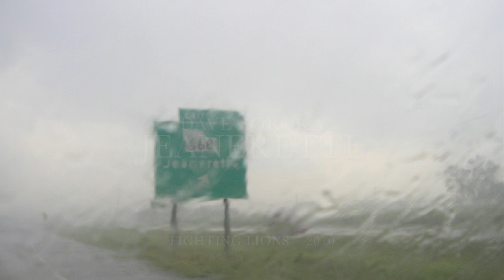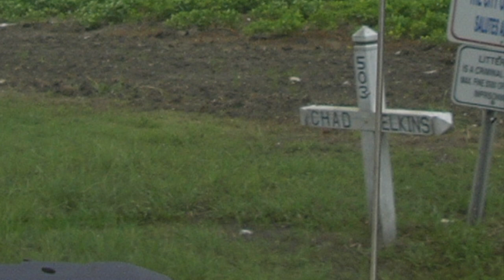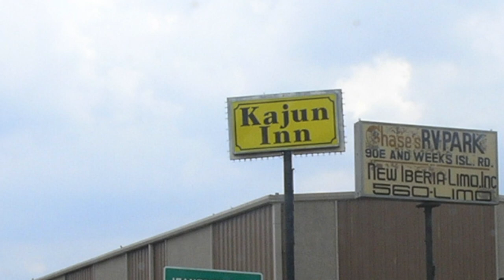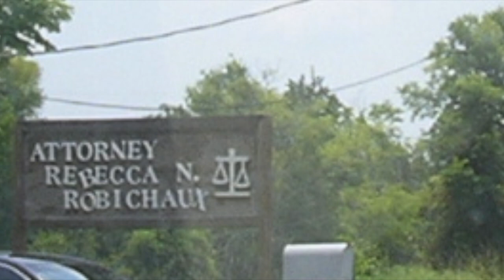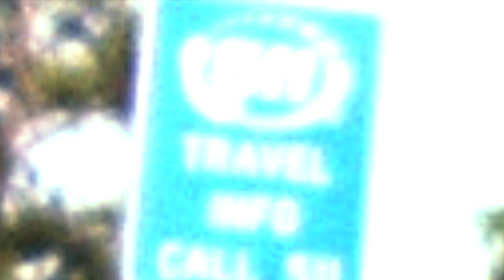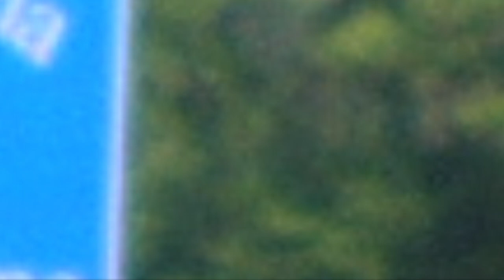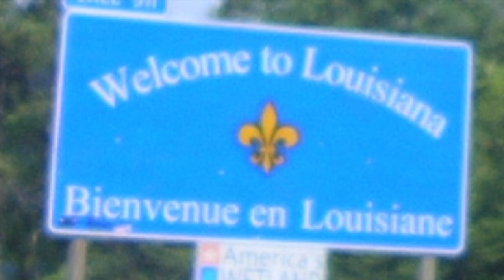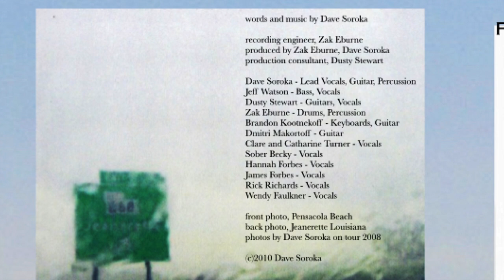Fighting Lions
Fighting Lions    ~2010

1. Natchitoches 0:00
2. Bay St Lou 2:56
3. Jeanerette 6:19
4. Louisiana Bound 8:23
5. Pensacola Sun 10:58
6. Wichita 18:11
7. Almost 21:11
8. Miss Brenda 24:08
9. Big White Ribbon Of Road 26:32
10. Repha 27:41
11. I Ain’t Been In The Movies 30:52

words and music by Dave Soroka

recording engineer, Zak Eburne
produced by Zak Eburne, Dave Soroka
production consultant, Dusty Stewart

Dave Soroka - Lead Vocals, Guitar, Percussion
Jeff Watson - Bass, Vocals
Dusty Stewart - Guitars, Vocals
Zak Eburne - Drums, Percussion
Brandon Kootnekoff - Keyboards, Guitar
Dmitri Makortoff - Guitar
Clare and Catharine Turner - Vocals
Sober Becky - Vocals
Hannah Forbes - Vocals
James Forbes - Vocals
Rick Richards - Vocals
Wendy Faulkner - Vocals

front photo, Pensacola Beach
back photo, Jeanerette Louisiana
photos by Dave Soroka on tour 2008

(c)2010 Dave Soroka/Dusty Stable Music